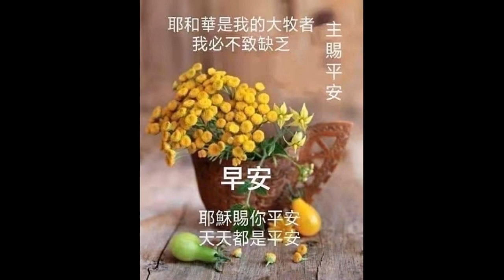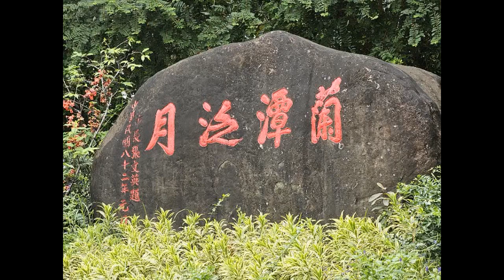2023 10 8 嘉義市 清風濤月餐廳